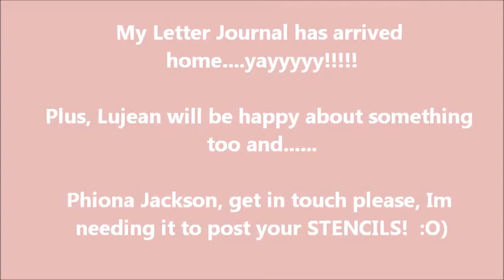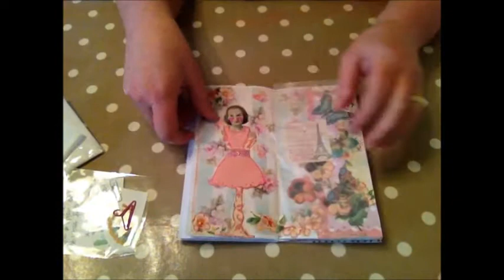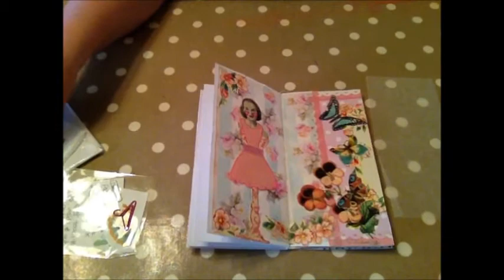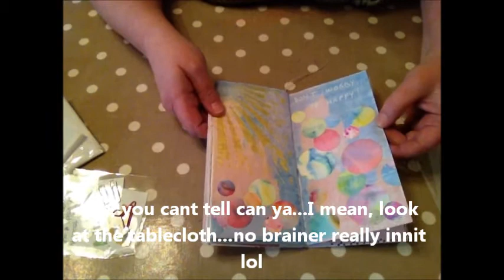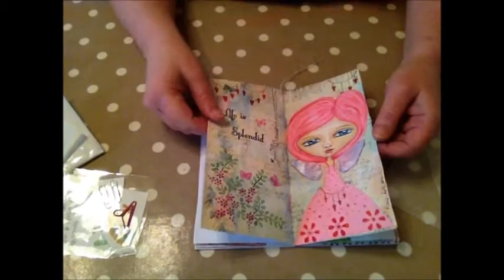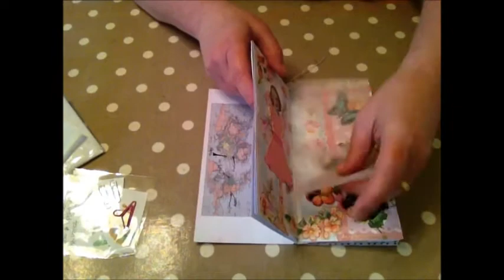LETTER JOURNAL ARRIVED HOME and more....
YAYYY, so glad I got my LJ back and loving the work done too! :O)